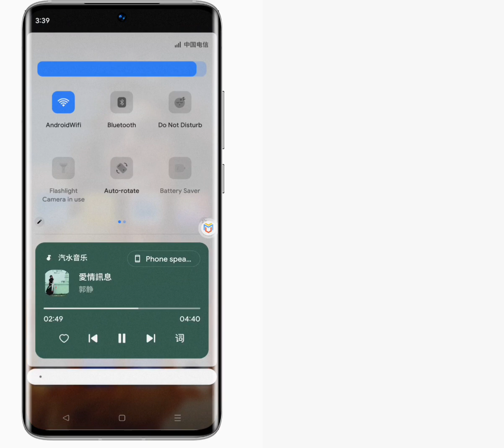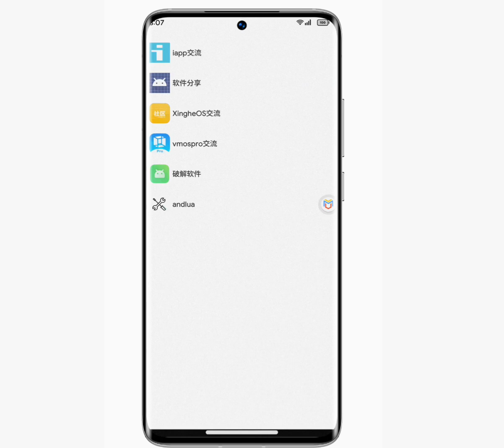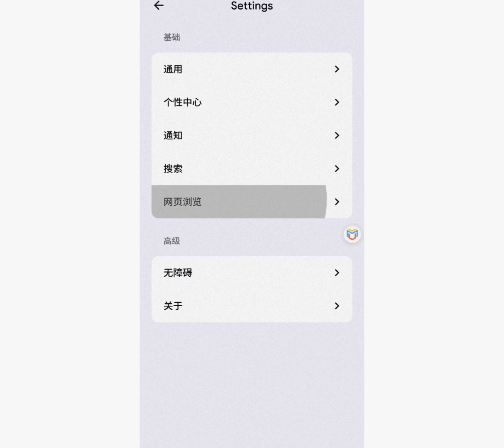XingheOS 14.0,Official VersionAndroid 11!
tg@XingheOS